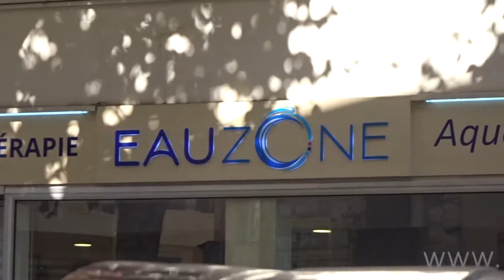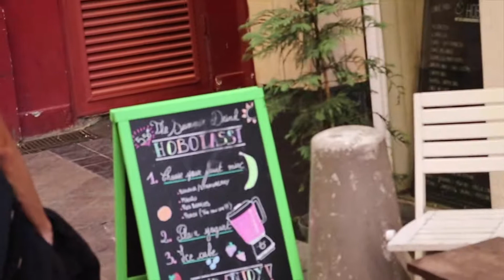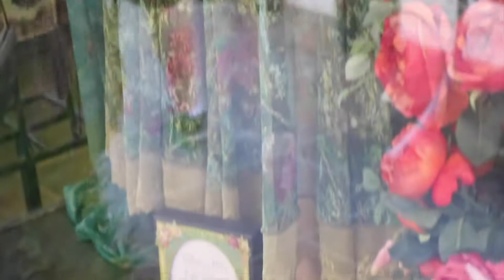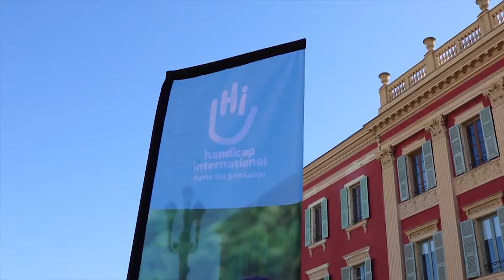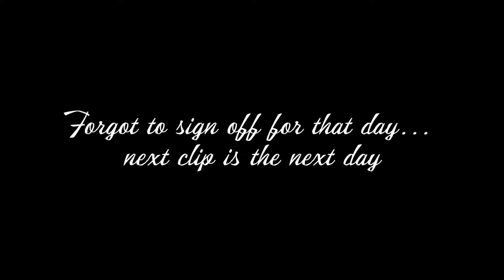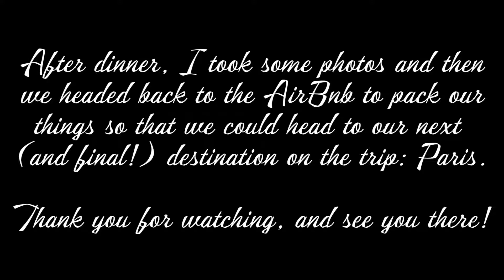Travel Vlog: Nice | Part 2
Alert: the beach in Nice is GORGEOUS.

If I didn't make it clear how much I loved Nice in the first video, I just want to make it clear here: I LOVE NICE. It was so beautiful, and it was the one place I wish I would have spent more time in. Will likely go back one day.